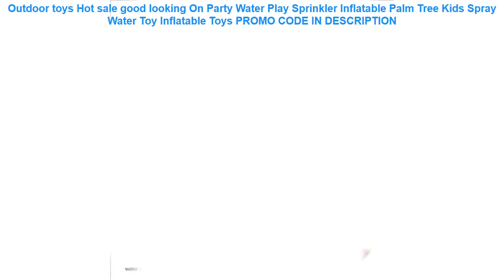Recenzja Outdoor toys Hot sale good looking On Party Water Play Sprinkler Inflatable Palm Tree Ki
Outdoor toys Hot sale good looking On Party Water Play Sprinkler Inflatable Palm Tree Kids Spray Water Toy Inflatable Toys